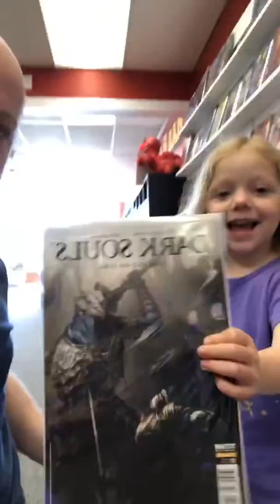Happy New Comic Day!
New Comics!!!